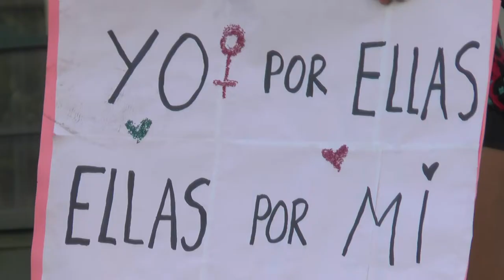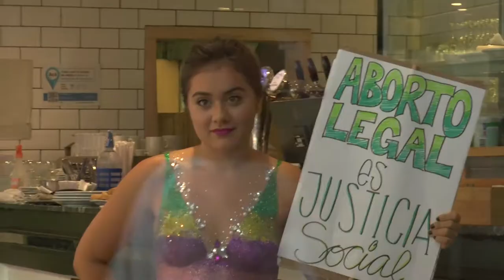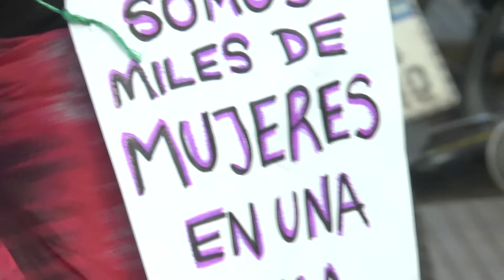8M Masiva marcha en el día de la Mujer